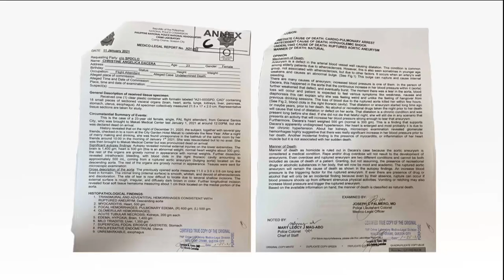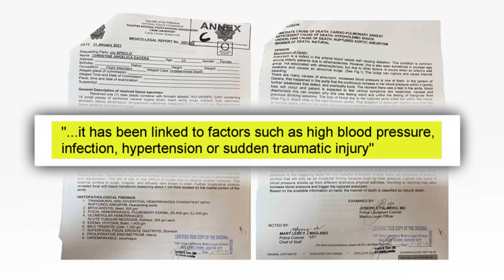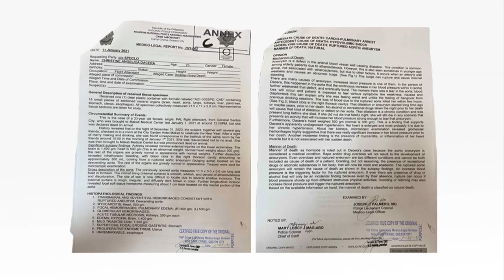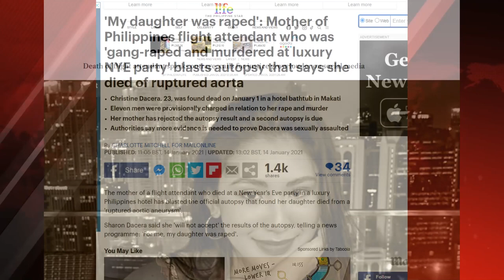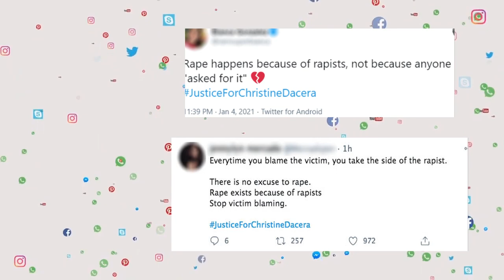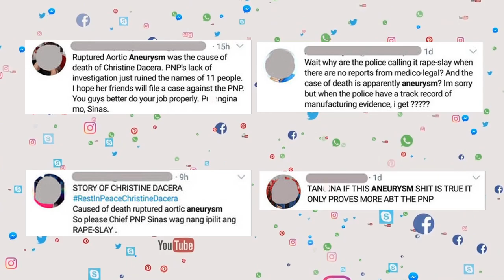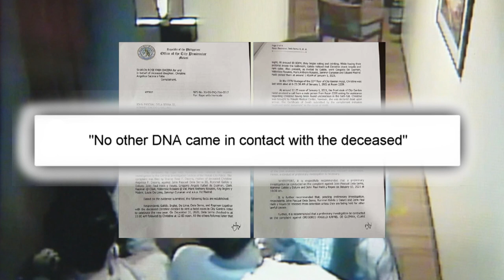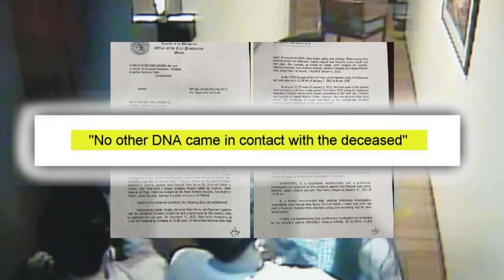The Strange Death of Christine Dacera | True Crime Philippines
On 31 December 2020, a young 23-year old flight attendant was celebrating New Year at an upscale hotel in Manila with a group of male friends. However, the night would end in tragedy and quickly turn to accusations of rape and murder. But everything was not as it seemed...Today we examine the strange death of Christine Dacera.

Timecodes
0:00 Intro
01:18 Christine Dacera
02:04 December 31, 2020
05:11 Tragedy, Confusion and Murder?
09:48 International News and Social Media Reaction
11:38 Cracks in the Investigation
13:21 3 Months Later - Closure
15:27 Outro